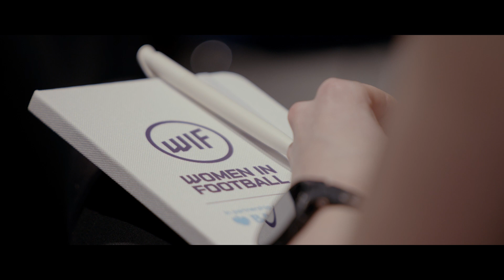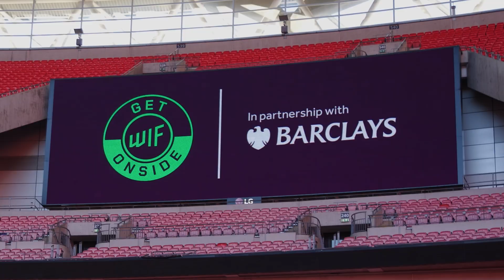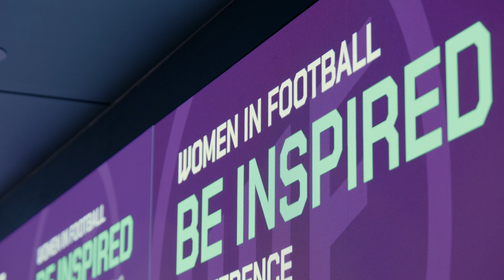Women in Football Be Inspired Conference supported by Barclays 2022 | Highlights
Some highlights from our inaugural WIFBeInspired event at Wembley on 17 March 2022: a full day of information and advice, speakers and sessions to supercharge the careers of Women in Football members. The guest speakers included Kelly Smith MBE and Emma Hayes OBE, and our host was Jacqui Oatley MBE.